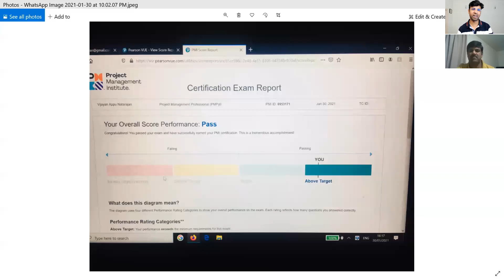Mr. Vijayan N - Cleared PMP Exam in 2021 - Proctored Based - Sharing his PMP Journey & Experience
ShriLearning PMP Participant Mr. Vijayan Appu Natarajan, has Cleared PMP Exam in 2021 - new Exam Pattern and got all 3 Above Targets. He is sharing his experience with us.